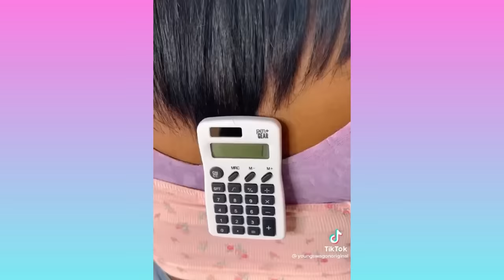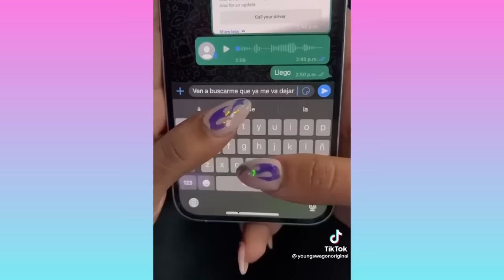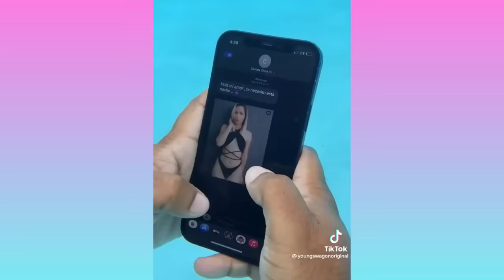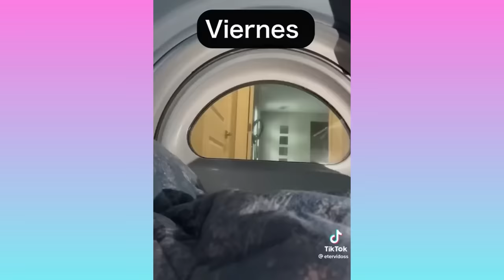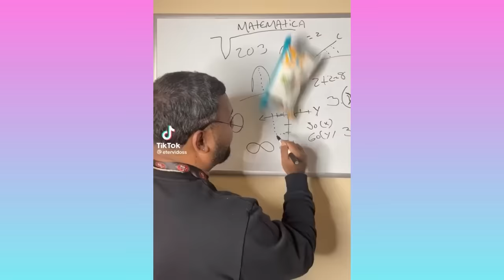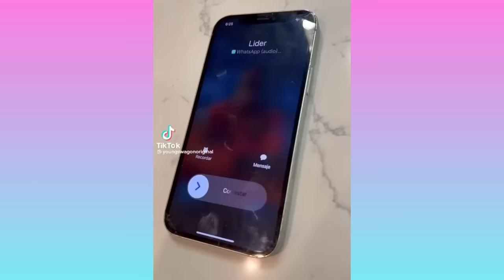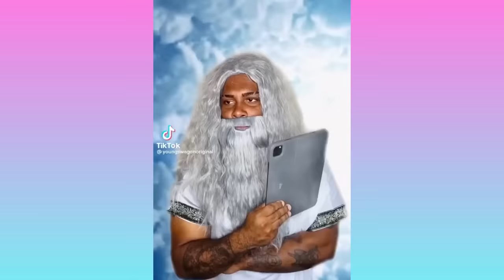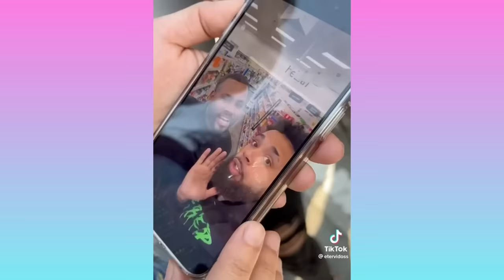ASI SON LAS NOVIAS | LOS MEJORES VIDEOS DE POPOTICO | YOUNG SWAGON | LOS MEJORES TIKTOK